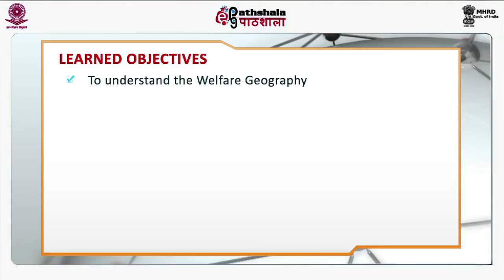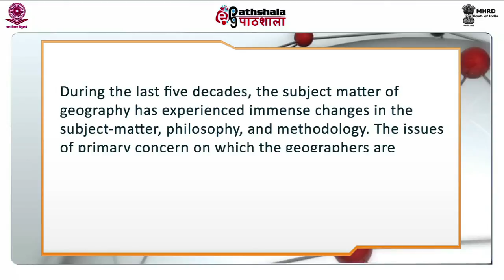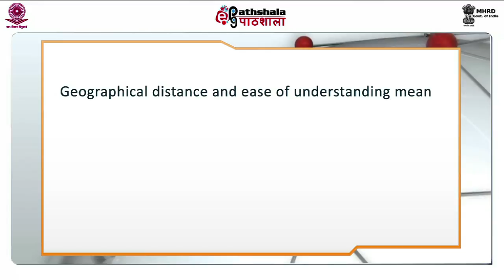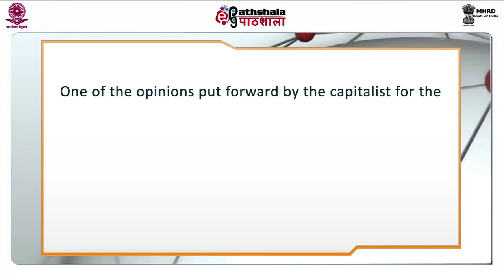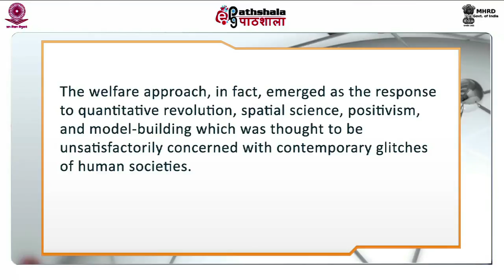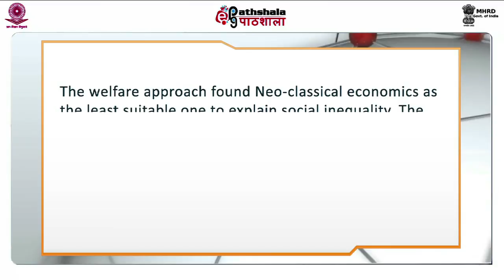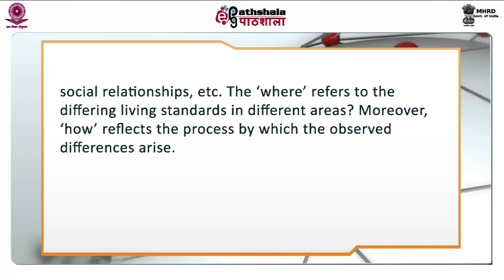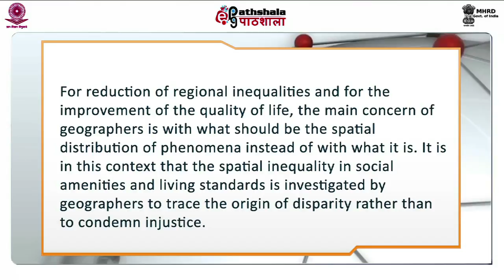WELFARE GEOGRAPHY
Subject:Geography
Paper: Geographical thought